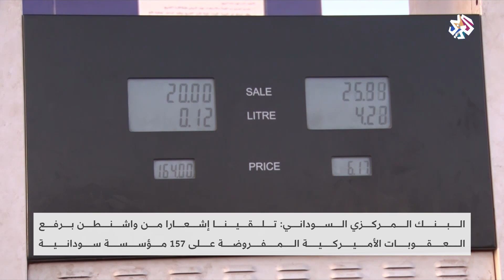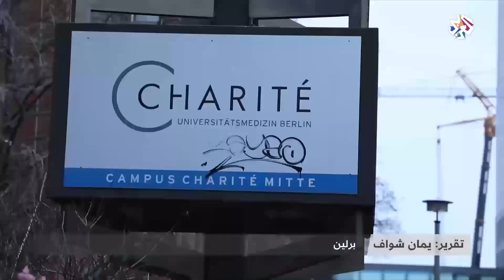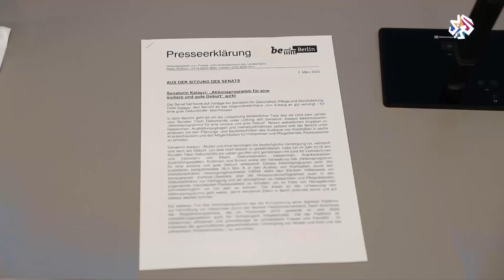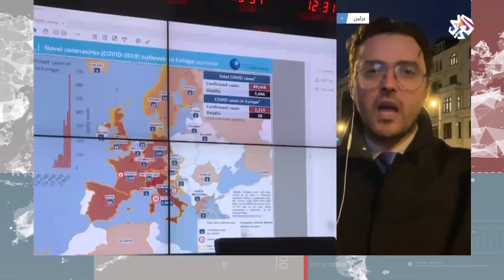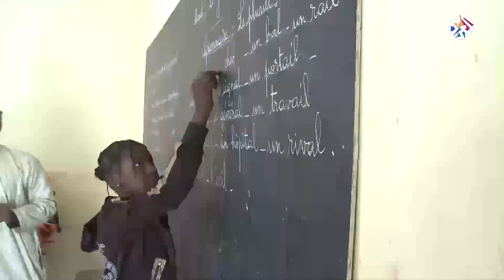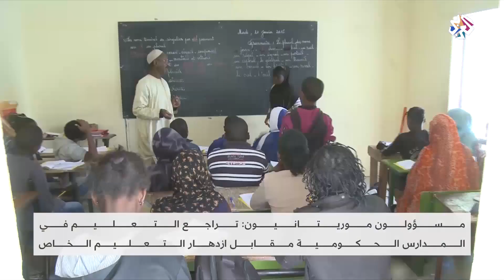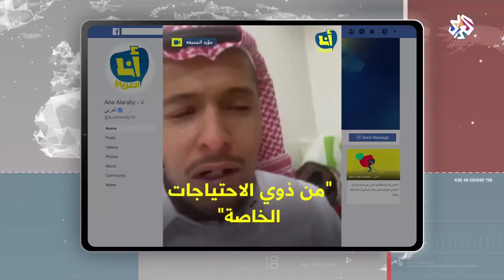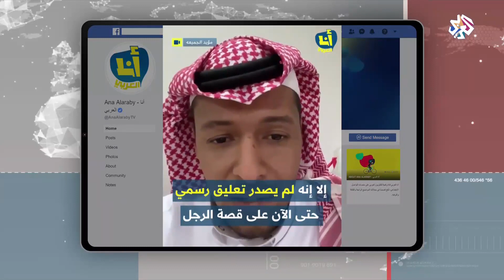العربي اليوم | 04-03-2020 | الحلقة كاملة